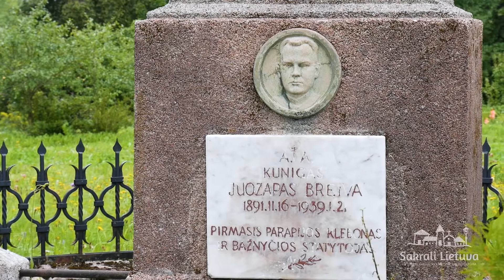Lankytinos vietos - Kirdeikių bažnyčia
Lankytinos vietos

Kirdeikių Šv. Jono Krikštytojo Bažnyčia
Kirdeikių parapija ir bažnyčia atsirado įdomiomis istorinėmis aplinkybėmis. Iki pat Vilniaus krašto okupacijos, Kirdeikiai priklausė Linkmenų parapijai. Lenkams okupavus rytinę Lietuvos dalį, demarkacinė linija nusitęsė per Linkmenis, dalindama parapiją pusiau. Kirdeikiai liko lietuviškojoje pusėje.